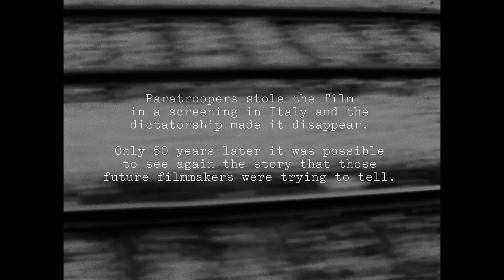'Notes sur l'émigration. Espagne 1960'. Jacinto Esteva, Paolo Brunatto (Oficial TRAILER ENG)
'Notes sur l'émigration. Espagne 1960'

Directed by: Jacinto Esteva and Paolo Brunatto
19'12'', B/N, 1960

World sales:
Únicamente Severo Films

Trailer by: Luís Estêvão